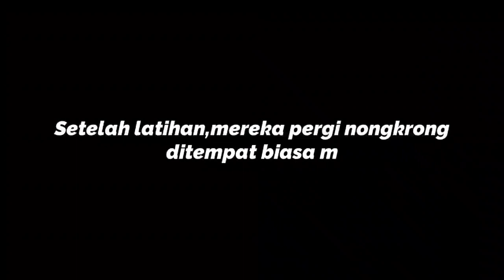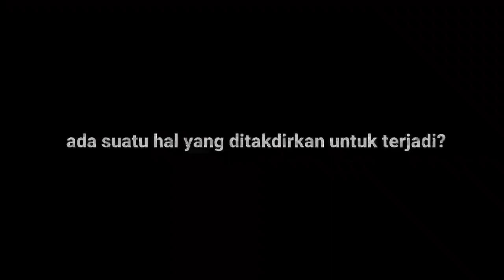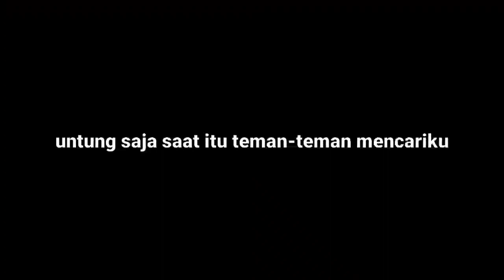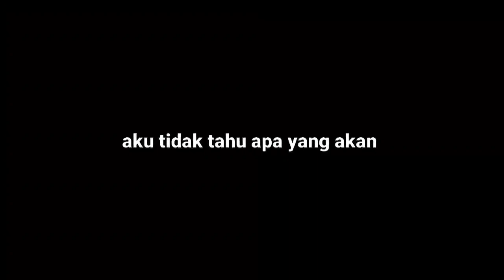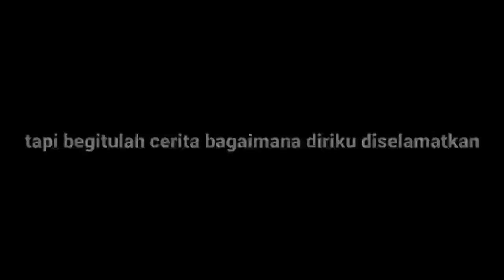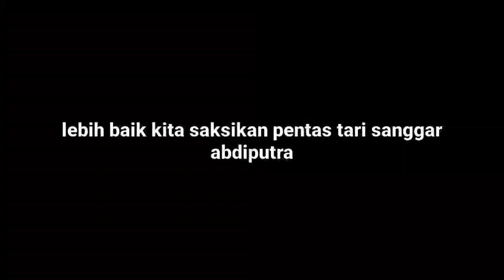SENTARI - ( SHORT MOVIE )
SENTARI
merupakan film pendek yang dibuat atas dasar pemikiran sekelompok. Film ini bergenre horor komedi dengan properti dan tata rias seadanya sehingga adanya kekurangan dalam pembuatan video.
📌 Tokoh :
- Rahmawati Rompas
- Fredlina Ratu
- Nayla Chairunnissa
- Afina Ratmalika
- Tamara Ayudya
- Grace Legi
- Delon Loho
- Justithio Rotikan
- Djordan Therry
📌 Kameramen :
- Justithio Rotikan
- Fredlina Ratu
📌 Editor :
- Rahmawati Rompas
📌 Pembuat takarir :
- Afina Ratmalika
📌 Make up :
- Grace Legi
- Rahmawati Rompas
- Tamara Ayudya
📌 Busana :
- Nayla Chairunnissa
- Afina Ratmalika
🔖 Editing app
CAPCUT & ALIGHT MOTION
💌 Lokasi Take
- Janji jiwa Tomohon
- Bukit Doa Tomohon
- SMA Negeri 1 Tomohon
💌 Konsumsi
- Fredlina Ratu

KALO MAU PART 2 TOLONG DI SPONSOR YA GUYS🥰 BENDAHARA KITA BOKE KARNA SENTARI KALI INI😭🙏